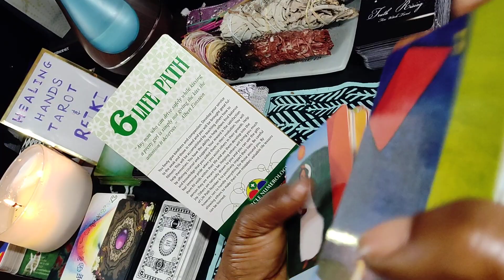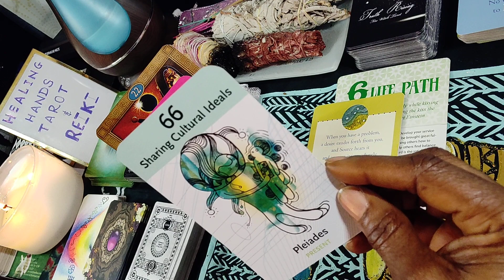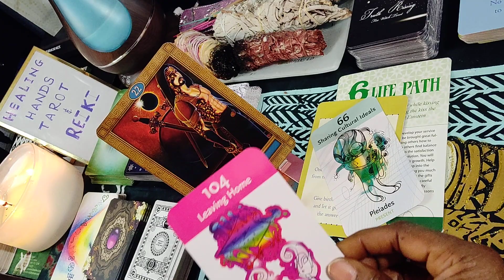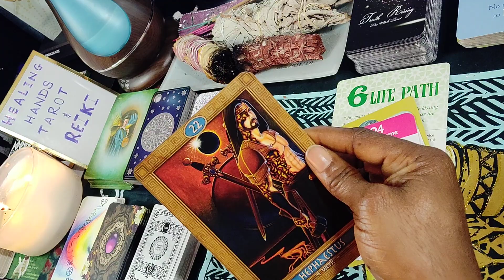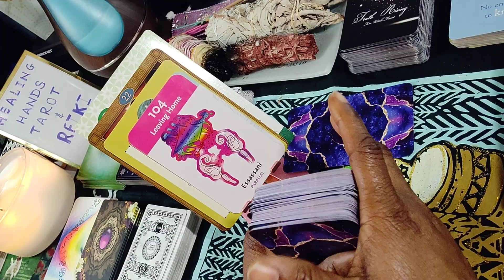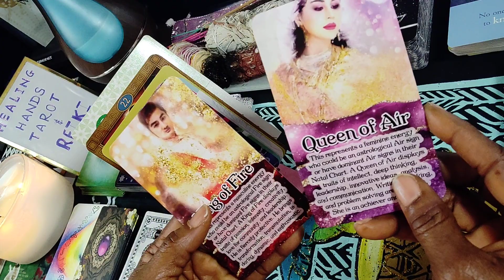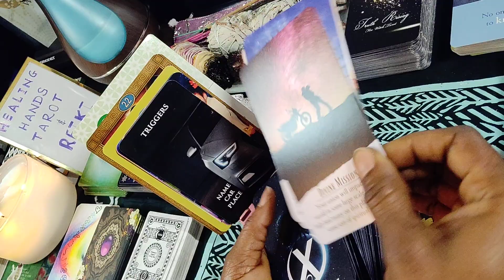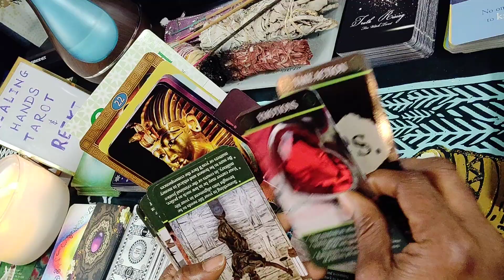LIFE PATH 6 | I'VE NEVER PICKED UP THIS ENERGY FOR U, BE4. THIS IS STRANGE, LOL! JULY TAROT READING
Amazon Wish List:

Amazon Wish List:

HOW-TO: Calculate the Life Path (or Birth Path) Number manually...

1. Begin with your full birth date.

Example: DECEMBER 19, 2009

2. Reduce the month, day and year down to a single digit by adding them.

MONTH:

December is the 12th month

DAY:

The day of birth is 19
Keep adding to digit down to a one-digit number:1 + 0 = 1

YEAR:

The year of birth is 2009
Continue adding until you get a one-digit number: 1 + 1 = 2

3. Now add the resulting single digits together to get the Life Path Number.

Month=3 + Day=1 + Year=2
3 + 1 + 2 = 6
The Life Path number is 6.